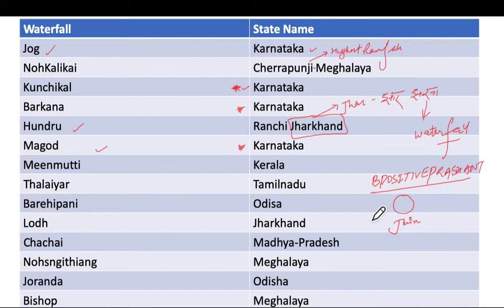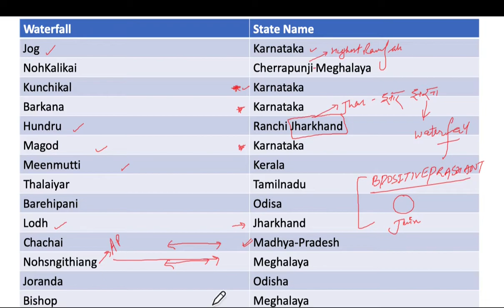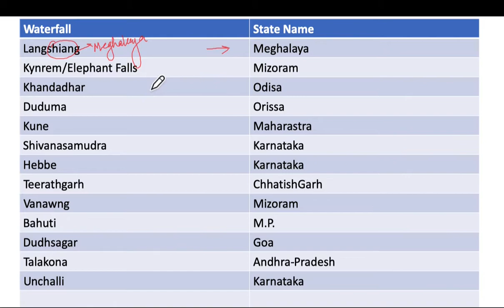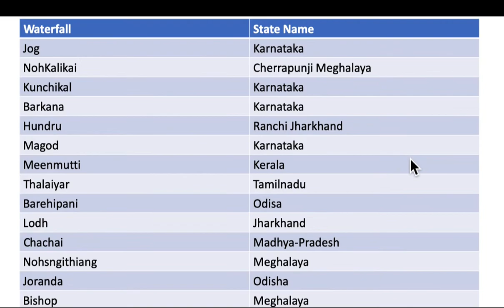UPPSC-2022,Indian states and its waters falls important Facts 45days_Crash_Course day20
For pdf
Visit our Telegram channel
BPOSITIVEPRASHANT